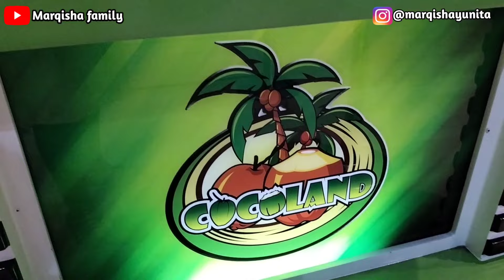keseruan bermain di Cocoland Plaza Medan Fair ll Marqisha family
assalamu'alaikum teman teman semua.. ketemu lagi dengan kami Marqisha Family

hari nii kami bermain di Cocoland tepatnya di plaza medan fair, permainan edukasi anak, nonton keseruan kami ya teman teman...